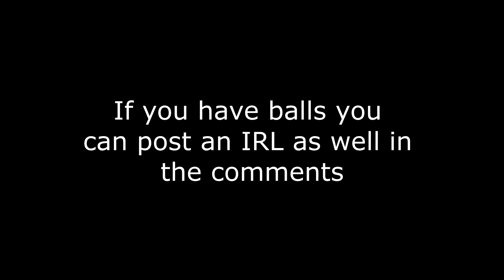Amnesty IRL | Roster Announcement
post picture of you in comments if u have balls.
server we will be playing IP - hub.radiant-mc.com